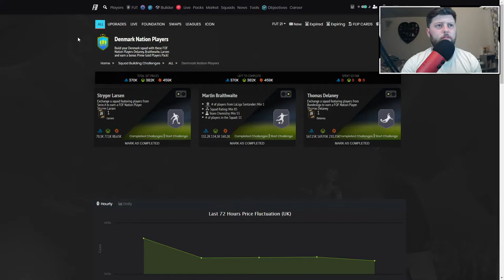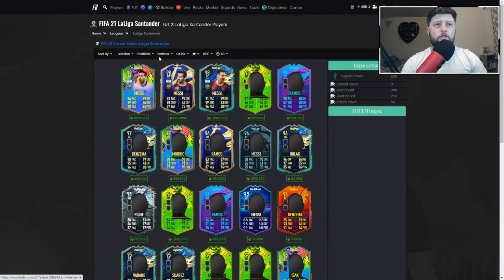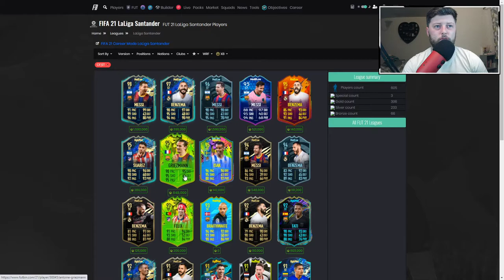WORTH IT? 🤔 92 NATION PLAYER LARSEN PLAYER REVIEW - FIFA 21 ULTIMATE TEAM